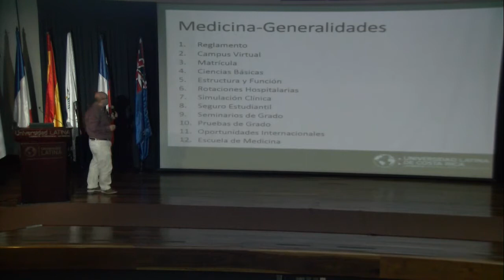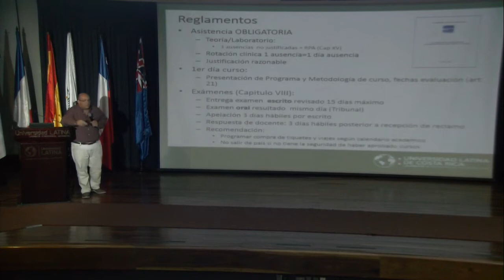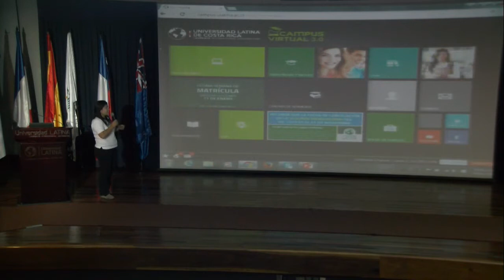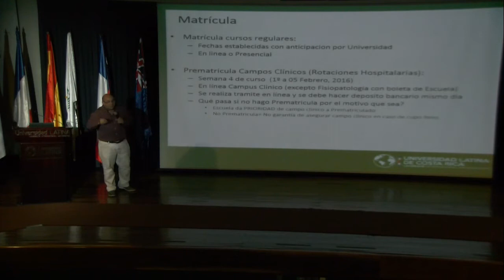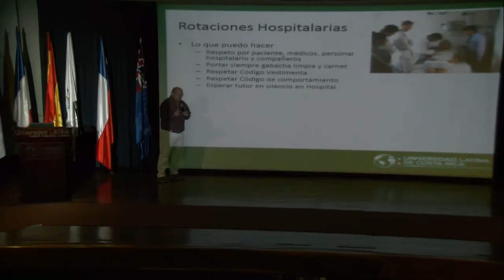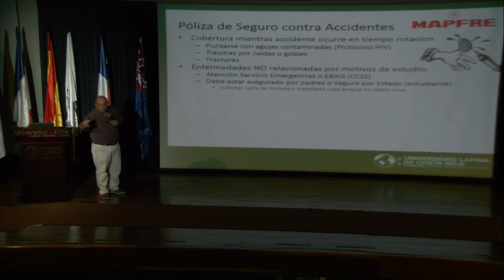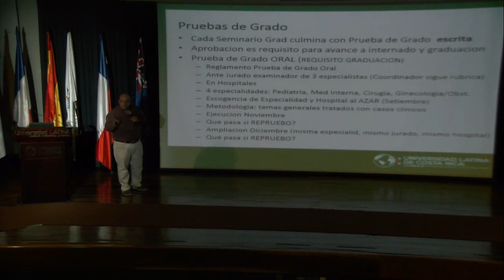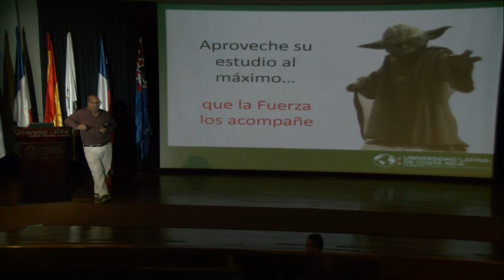Charla Inducción Medicina